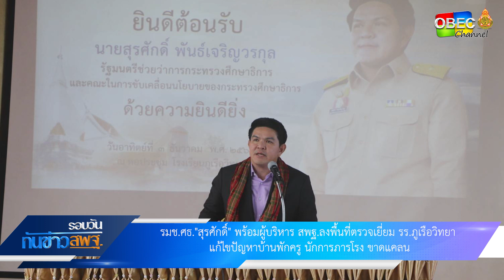รอบวันทันข่าว วันที่ 4 ธันวาคม 2566 (2/2)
- รมช.ศธ."สุรศักดิ์" พร้อมผู้บริหาร สพฐ.ลงพื้นที่ตรวจเยี่ยมโรงเรียนภูเรือวิทยา อ.ภูเรือ จ.เลย แก้ไขปัญหาบ้านพักครู นักการภารโรง ขาดแคลน